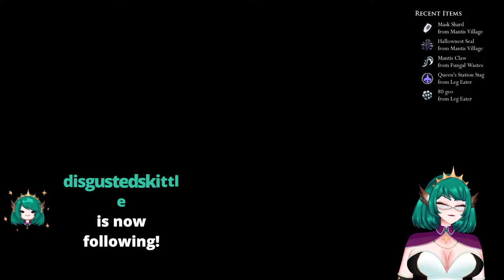VOD 4/13/22: Hollow Knight Randomizer 2 (Part 1)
Strix plays through her second Hollow Knight randomizer! While it was started as an item AND enemy randomizer, the enemy randomizer ended up being too buggy to continue.

Here's what's being randomized in this run:
Dreamers
Charms
Skills
Keys
Pale Ore
Mask Shards
Vessel Fragments
Charm Notches
Geo chests
Rancid Eggs
Stags
Relics
Whispering Roots
Maps
Grubs
Charm costs
Strix Arcana is an owl demoness from the underworld. She likes playing video games and watching anime!